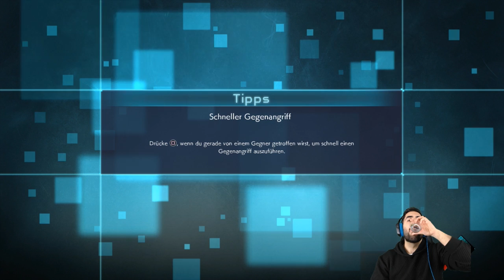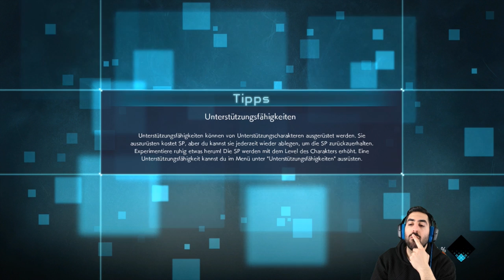Wir stellen uns KANE und seinen bösen Absichten👺 - Let's Play JUMP FORCE #06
Let's Play JUMP FORCE Part 6: Wir stellen uns Kane und seinen bösen Absichten👺

- Mo: frei
- Di: spontan
- Mi: frei
- Do: ab 20:00 Uhr Dokkan Battle
- Fr-So: spontan